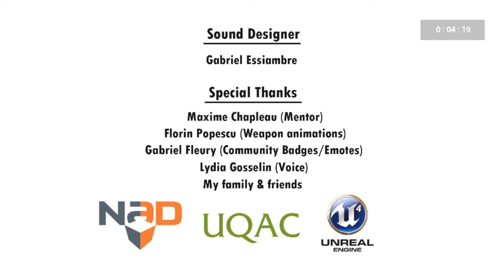pb red trigger 4:19 sec | sub 4:20 in-game (not sub 4:20 rta)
I said I wanted a 4:20 sub, I got it and at the same time I didn't really get it. it's a sub 4:20 in-game time but it is a 4:21.734 rta time (I started the timer when the crosshair appears). I managed to have this run quite a long time ago but I told myself that I was going to have a new PB and that this time it would be a sub 4:20 rta so i don't publish this run. unfortunately i have less and less free time so i didn't get a new PB.
Last time i play the game was 2 weeks ago and i got this run 3 weeks ago, I finally decided to publish it.
I really wan a true sub 4:20 so I will probably play the game in the futur